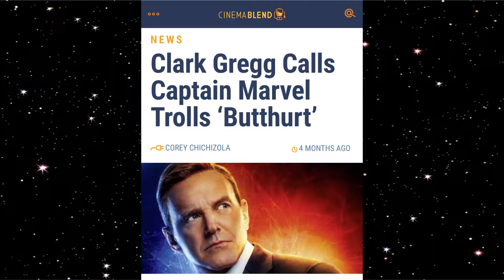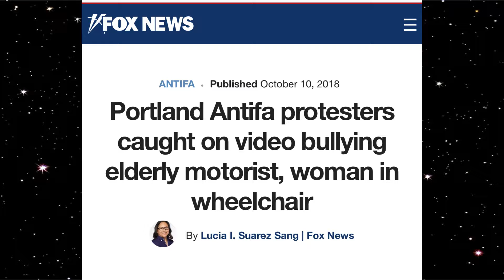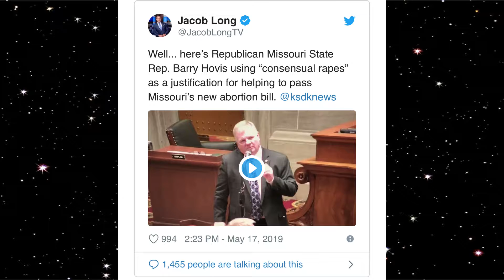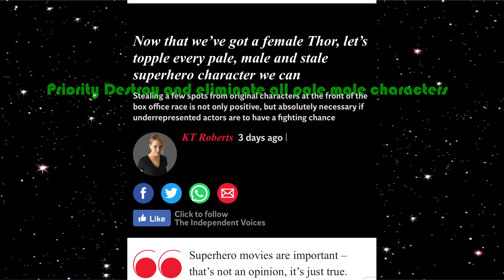The Absurdity of the Woke female Thor and more